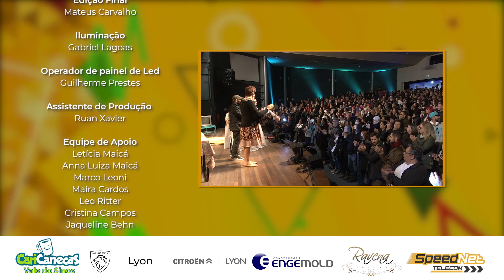CAUSOS DE FAMÍLIA | Minha Sobrinha Vai Casar: Episódio 7 | FINAL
Finalmente essa história chegou ao fim. Encerrando tudo que envolveu esse casamento caótico que abalou essa família.